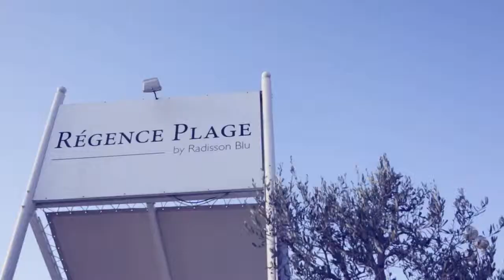Отель Radisson Blu Hotel Nice. Франция. Ницца.